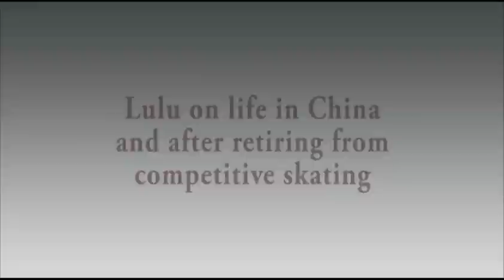Chen Lu and Denis Petrov extended interview in China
My extended interview with Chen Lu (two-time Olympic bronze medalist) and hubby Denis Petrov (Olympic pairs medalist with Elena Bechke) on the current judging system, life after retirement, family life with son Nikita, and a special message to their fans.